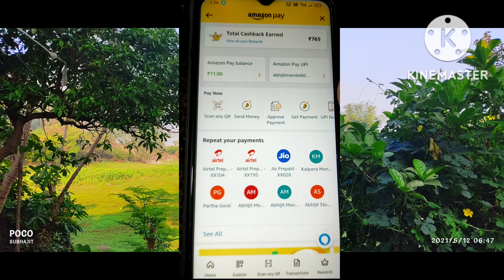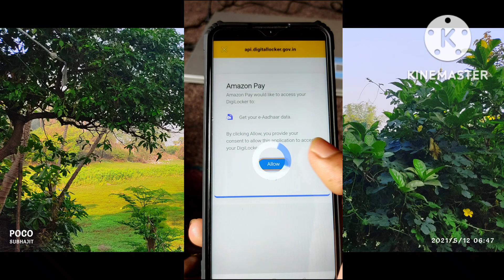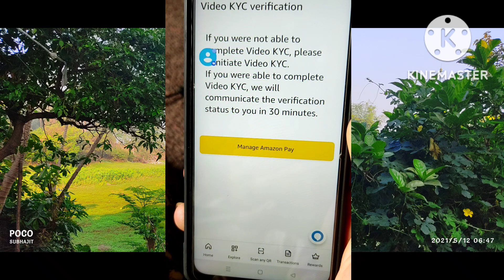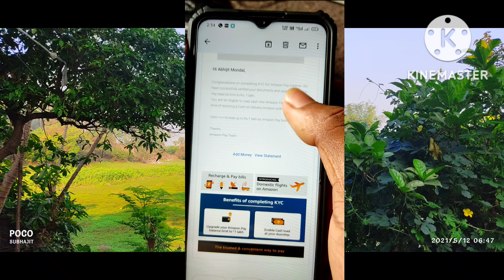Amazon Pay Full KYC मात्र 2 मिनट में 😍 | Amazon Pay full video kyc | Amazon video kyc process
Amazon Pay Full KYC मात्र 2 मिनट में | Amazon Pay full video kyc | amazon wallet KYC कैसे करें

Amazon Pay Full KYC मात्र 2 मिनट में 😍 | Amazon wallet upi registration | amazon video kyc process

( Love You All | Earntek ) ~